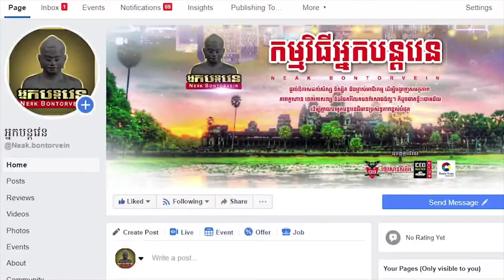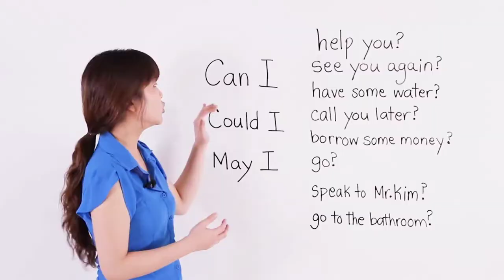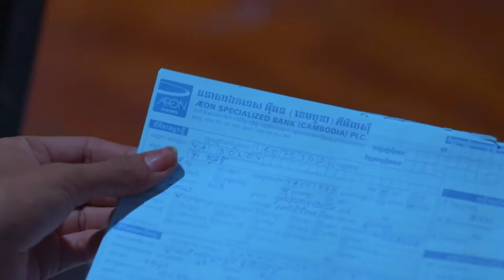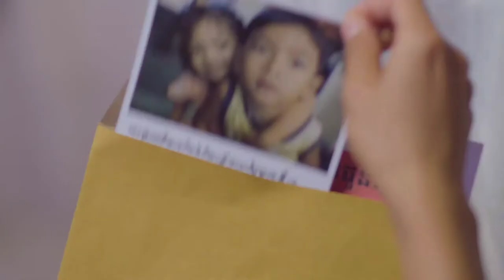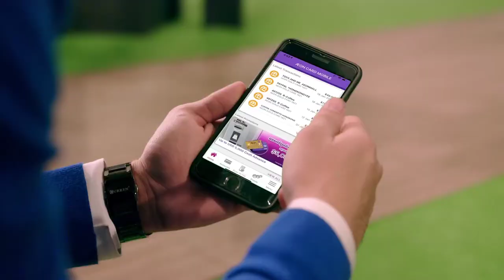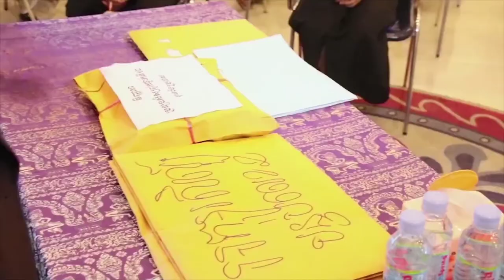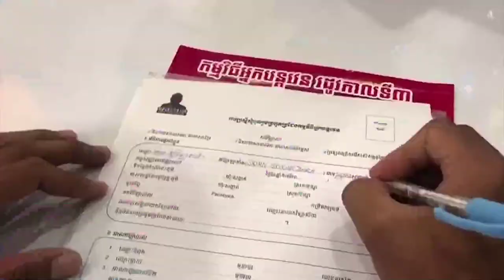បេក្ខជន សុភក្តិ សុខរក្សា Vs បេក្ខនារី ព្រុំ ស្រីនីន